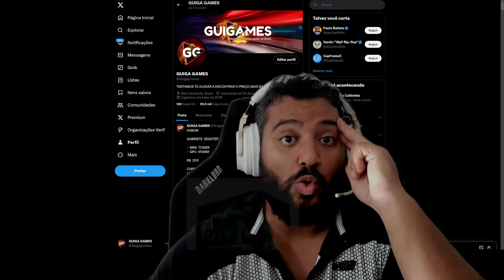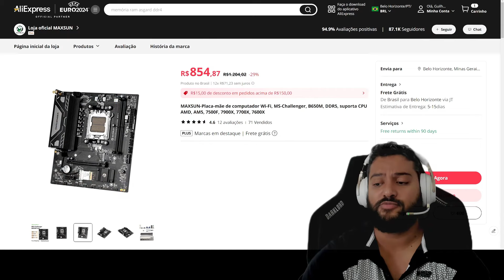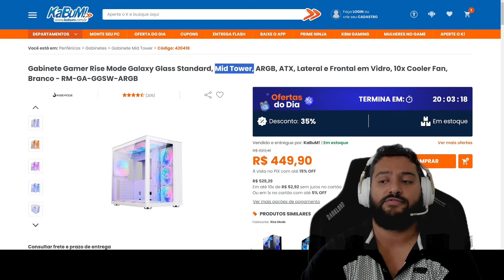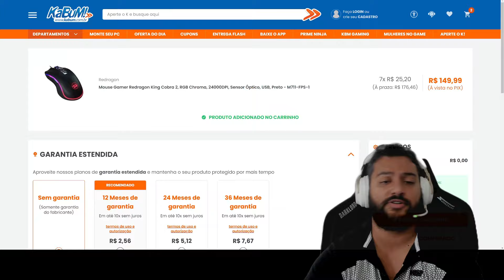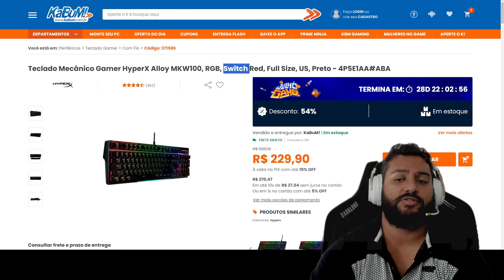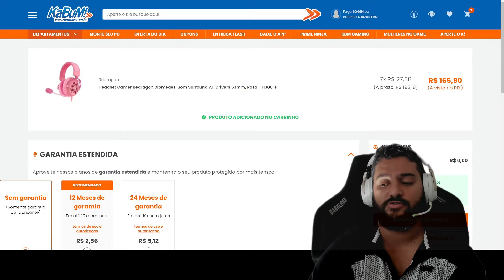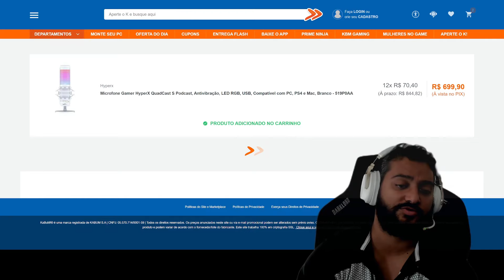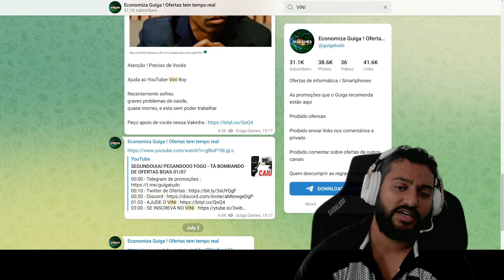QUARTOUUU 20 MIN DE BOAS PROMOÇÕES 03/07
00:00 - Telegram de promoções
00:10 - Twitter de Ofertas
00:20 - RX 7800 XT XFX
01:10 - RTX 4070 SUPER PNY
01:30 - RX 6650 XT XFX
01:43 - RYZEN 5 8600G : CUPOM PROC32OFF
02:43 - B650 WIFI MAXSUN : CUPOM BRA100
04:45 - ASGARD : CUPOM ASGARD7362 + BRCD35
05:28 - GABINETE RISE : CUPOM GBN10
06:35 - GABINETE SEGOTEP : CUPOM GABILUMI
07:23 - MOUSE REDRAGON STORM : CUPOM MSG10
08:22 - MOUSE REDRAGON KING COBRA : CUPOM MSG10
09:04 - MOUSE LOGITECH G403 : CUPOM MSG10
09:38 - MOUSE STORM SEM FIO : CUPOM MSG10
10:14 - MOUSE CORSAIR KATAR SEM FIO : CUPOM MSG10
10:44 - TECLADO REDRAGON MITRA : CUPOM TCLG10
11:42 - TECLADO HYPER X : CUPOM TCLG10
12:40 - HEADSET HAVIT : CUPOM HDG10
13:23 - HEADSET DIOMEDES ROXO : CUPOM HDG10
14:00 - HEADSET DIOMEDES ROSA : CUPOM HDG10
14:17 - HEADSET HYPER X STINGER 2 : CUPOM HDG10
14:45 - HEADSET LOGITECH G335 : CUPOM HDG10
15:10 - HEADSET HYPER X CLOUD BLUE : CUPOM HDG10
15:30 - HEADSET CORSAIR HS80 PREMIUM : CUPOM HDG10
16:09 - HEADSET VOID ELITE SEM FIO : CUPOM HDG10
16:39 - MICROFONE REDRAGON BLAZAR : CUPOM STM10
17:31 - MICROFONE HYPER X QUADCAST : CUPOM STM10
18:05 - CAIXA KNUP
18:17 - PHILIPS 55" 4K : CUPOM DESCONTA20
18:33 - TCL QLED 50" 4K : CUPOM DESCONTA20
18:50 - SAMSUNG QLED 50" 4K : CUPOM DESCONTA20
19:07 - GALAXY M15 : CUPOM DESCONTA20
19:52 - GALAXY S23 ULTRA : CUPOM GANHOU450
20:08 - FURADEIRA OZ
20:20 - AJUDE O VINI